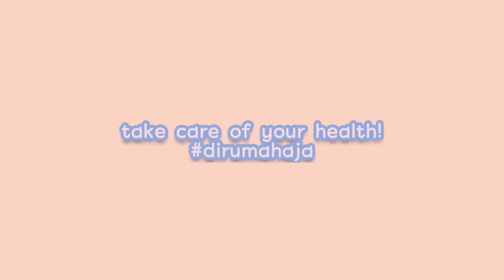Tips Belajar Mandiri Di Rumah